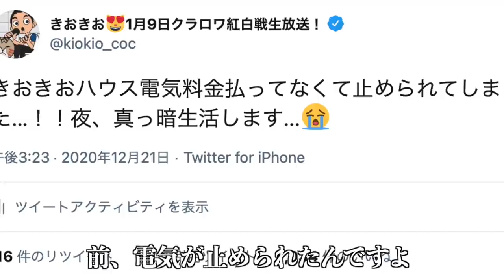クラロワを捨ててしまったドズルを救いたい。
▼Mildom（生放送）はこちら！
※フォローすると生配信する時に軽く通知がいきます！

検索もできます！
Mildom名 きおきお
MildomID 11098704

▼天界チャレンジを一気見！

▼クラロワでよくコラボする人たち